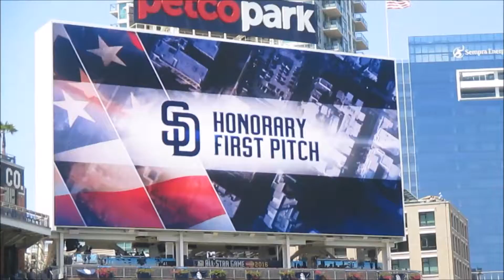Kellan's Pitch on PetcoVision (8/21/16)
To help celebrate Kellan getting to all 30 current Major League ballparks by just after his sixth birthday, the Padres had Kellan throw an Honorary First Pitch before their game on August 21, 2016.  Thanks, Padres!